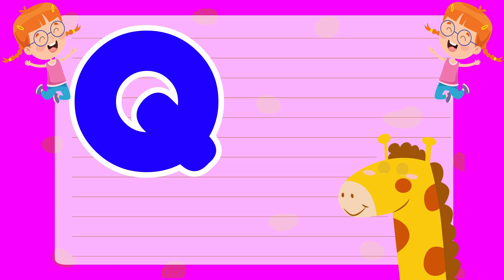ABC Phonics Song For Kindergarten | A to Z Learning Video | A for Apple | ABCD Song